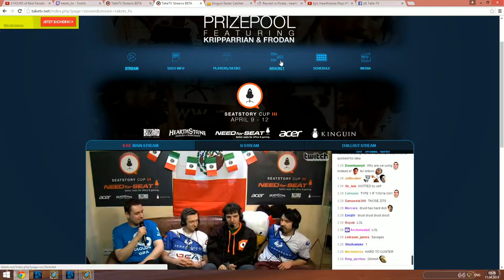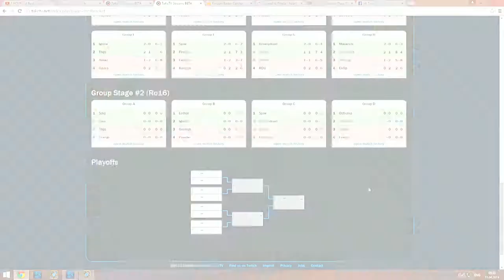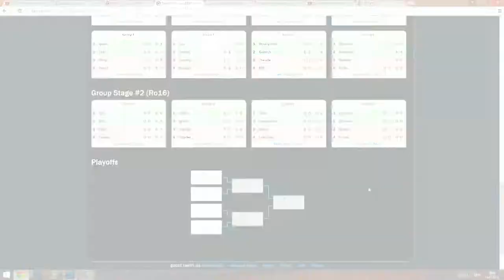Gnimish vs Theude | Group G - Deciders Match | Seatstory Cup III